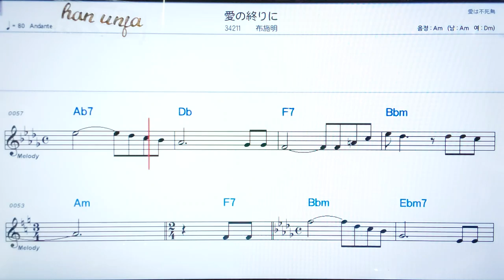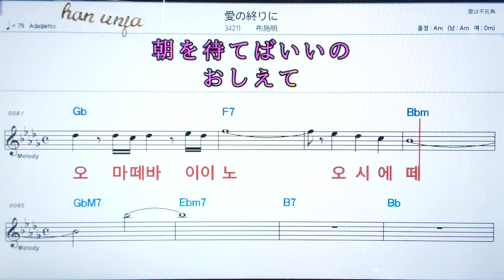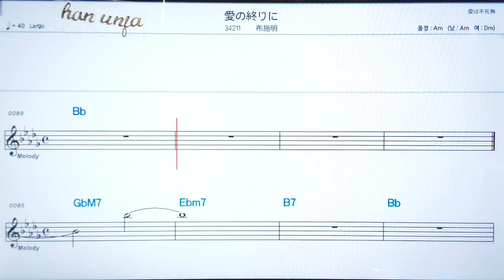💖아이노오와리니/후세이키라 ✌カラオケ.日本の曲( 한글 발음)악보, 코드 ,Karaoke*카라오케 반주